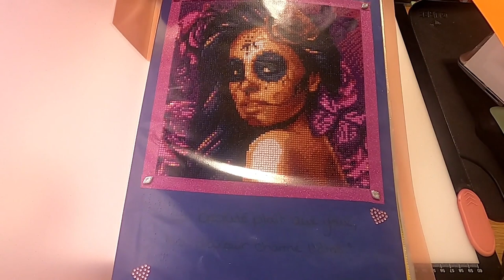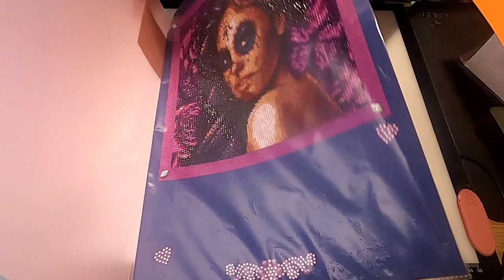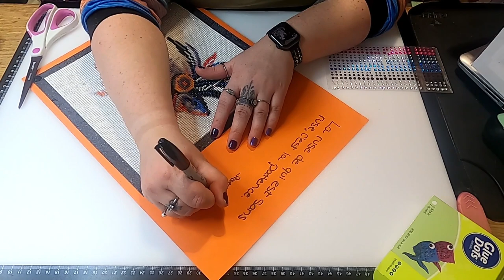Premiers Pas Nouveau Projet 🚧 Portfolio Scrapbook 🚧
Vous avez été plusieurs à me demander ´
Lien des feuilles de carton àur j’utilise pour mon portfolio. Le lien des mêmes feuilles que moi est disponible sous la video « Évolution de mon portfolio » L’article est malheureusement indisponible depuis un moment. Je vous ai trouvé un remplacement …

Lot de 100 planches à découper vierges de 10 couleurs assorties - Format A3